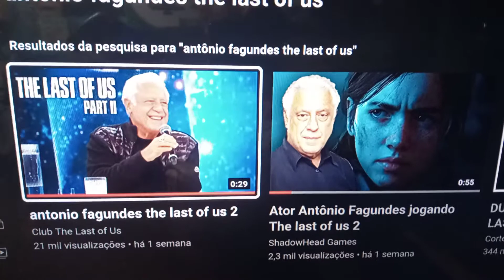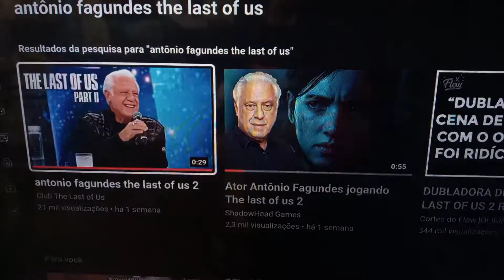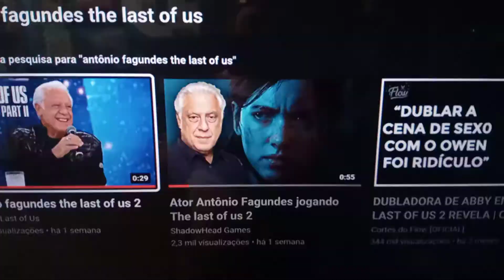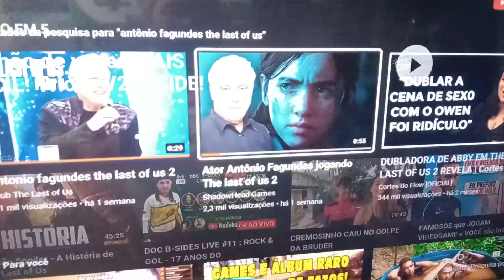DESCULPA PELO VIDEO DA NOTICIA DO ANTONIO FAGUNDES NO THE LAST OF US 2